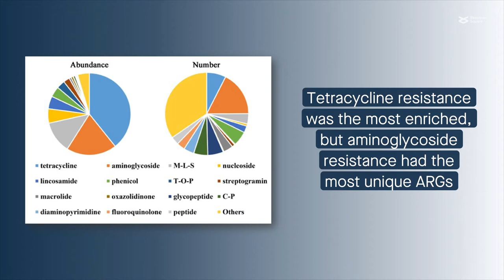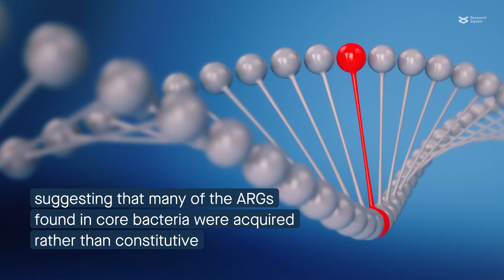Antimicrobial resistance in the gut microbiome of pigs: an extensive metagenomic analysis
Zhou, et al. "Extensive metagenomic analysis of the porcine gut resistome to identify indicators reflecting antimicrobial resistance." Microbiome (2022)